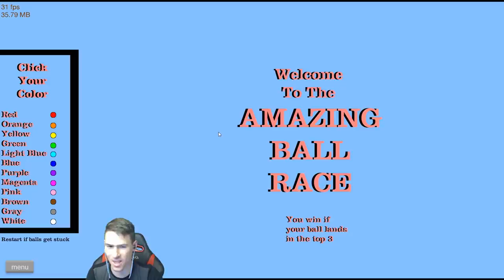Заклещих си задника...